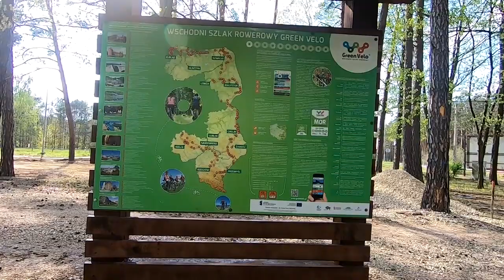WGR Rowerowy Grójec - Końskie